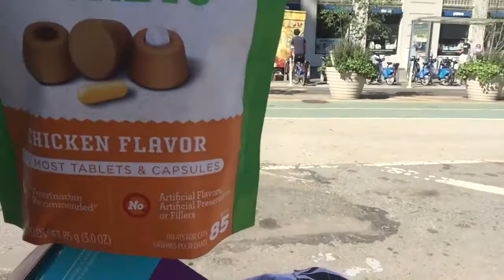Petco shopping cart - full of cats nourish good and stuff.